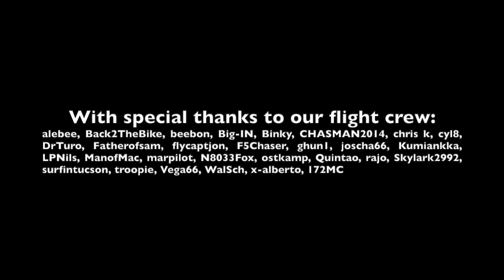X-Plane.org fly-ins 2022-2023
A slideshow of screenshots I've taken from the X-Plane.org fly-ins in their 19th year, from October 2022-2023. The X-Plane flight simulator is © Laminar Research, all aircraft, liveries and scenery packages pictured are copyright of their respective authors, and the soundtrack is the Czech National Symphony Orchestra's recording of Beethoven's Egmont Overture, Op. 84, and Fulda Symphony Orchestra's recording of the final movement of Beethoven's 5th symphony. Both compositions in question are public domain, while both recordings have been released under Creative Commons licenses listed below.

To conform with the terms of the Fulda Symphony Orchestra's license, this video can also be freely shared and reused under the terms of the CC-BY-SA 3.0 license.